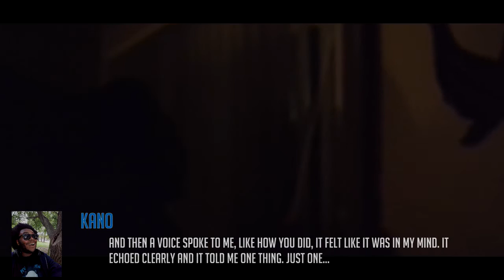IRL RPG Parody 001: From Humble Beginnings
My backup YouTube Channel (Just in case this one is overrun by the hoard or shut down for whatever reason.)

Twitch Steam (Any future livestreams will likely be held on twitch if not here on youtube)

►Google+ (Google Plus? Who? Who?)

(You can support the artist by purchasing any of their albums at the above links. They make some pretty awesome tracks! Definitely worth a listen)

Contact Magikano!:
►General Inquiry and Conversation: Leave a comment on my channel, or send a private message on the main page of this channel. Easy a peach cobbler. Although once the channel grows more, I may need to move conversations to my twitter (links are above).

Got Fan Art?:
►(No? Okay... Well if you do make something you can email a copy to me at and i'll feature it in a video!)

Honestly, I feel I don't deserve it at this point, but I would without a doubt accept your kind gestures and feature them on the channel!)

(Outdated / Inactive)

What stuff do you use to make videos Kano?:

Orange Juice:
►Lots of Orange Juice (Mmm...naranja es muy delicioso!)

Salisbury Steak:
►Gravy over Mashed Potatoes (Lightly Seasoned please, with cheese and vegetables if available. And uh, tell the owner and head chef, "Kano has arrived with some guests". Dinners on me tonight guys.)

Cameras and Lenses:
►Samsung  NX3000 Mirrorless Digital Camera with 20-50mm and kit lenses
►And... My phone!

Tripods:
►Joby GorillaPod Flexible Mirrorless CameraTripod w/ quick release
►57'' Tripod w/ quick release (Shaky camera is only useful when applied intentionally.)

Headphones:
►Sennheiser HD 429 Headphones (Link START!!)

Keyboards and Mice:
►AULA LED Backlit Gaming Keyboard
►Red Dragon 2000dpi Gaming Mouse
►Marvo M-315 2400dpi Gaming Mouse (My mouse is the mouse that will pierce the heavens!)

Microphones and Accessories:
►Blue Snowball iCE Microphone (Do Re Mi Fa So La Ti .. uh..)
►NEEWER 31.5" Scissor Arm Mic Stand
►Auphonix 6" Double Mesh Pop Filter (Spitting, 'rapping', on the mic is cool, but only if you're not actually spitting... just no.)

Meat and Potatoes:
►Dell Insprion 15.6-inch HD LED Gaming Laptop/Intel i7-5500U, NVIDIA GeForce 920M with 8GB DDR3L+1TB HDD
►LotFancy 15.6 Inch Laptop Cooling Tray

Software:
►Sony Vegas Pro 13 (edit video)
►Adobe Photoshop CC 2015 (edit photo)
►Lightroom 5 (edit video and photo)
►Open Broadcaster Software (record video / audio)
►Audacity (record audio) (I can't believe you'd have the Audacity!! *slaps knee* HA!)

Monitors:
►40" Sceptre Monitor (This thing has everything! VGA, 3 HDMI's, and Component/Composite inputs)

Is that all? Nope:
►A table
►The kitchen sink
►T-Shirt (Pants are optional)